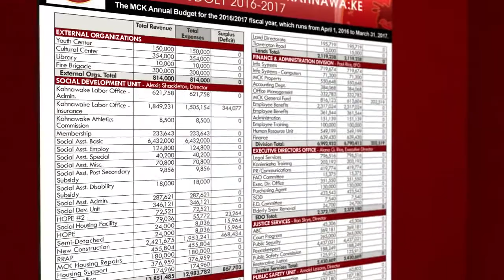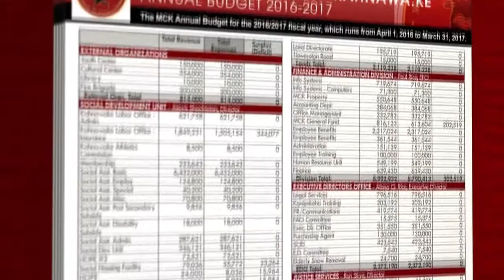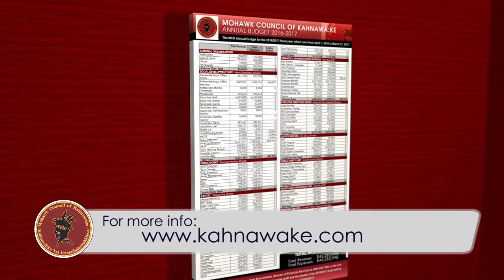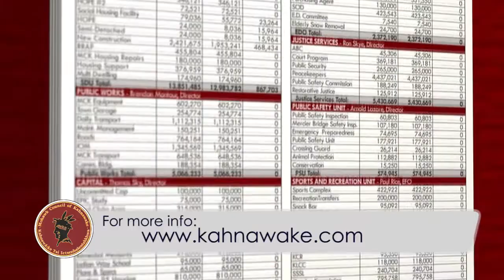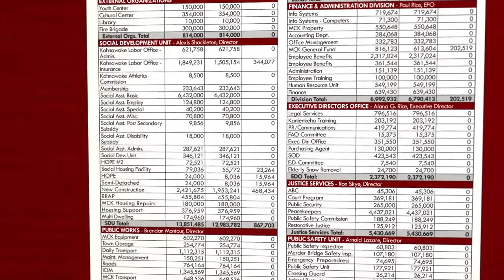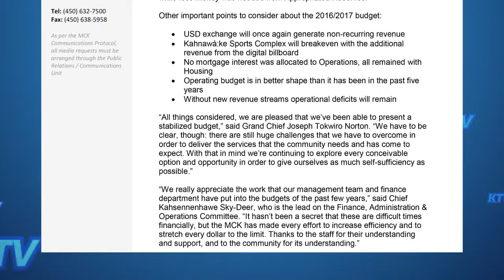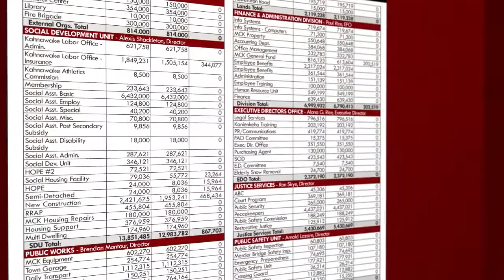MCK Presents its 2016/2017 Annual Budget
The Mohawk Council of Kahnawà:ke announces the upcoming 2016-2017 fiscal year budget, unanimously approved by Chief and Council at their March 7th meeting. Ratsénhaienhs Joe Norton and Executive Financial Officer Paul Rice present details of the new budget, which totals $46,282,998.